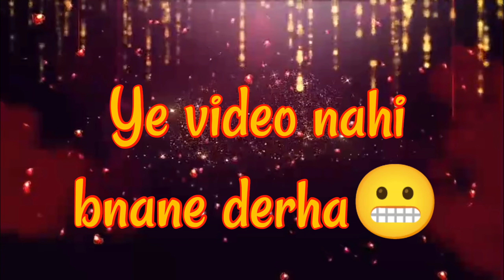Ye video nahi bnane derha😬